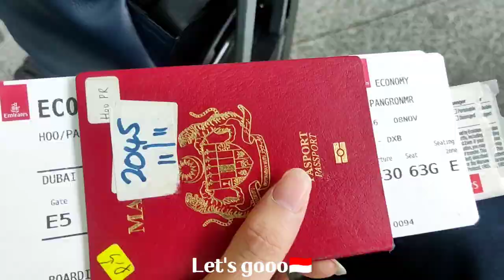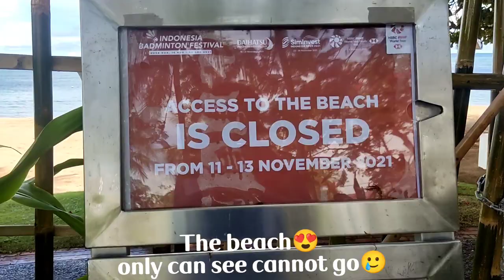24Hours without showering? It took us 1 whole day to reach Bali, Indonesia 🇮🇩 from Germany 🇩🇪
Facebook : Hoo Pang Ron 许邦荣